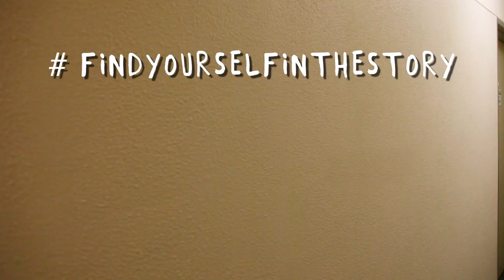Go Fest 2015 1 Painting Airplanes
Come to Go Fest in Sydney, Australia!